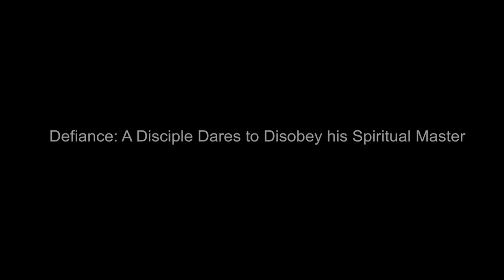Day 2 | Defiance. A Disciple Dares to Disobey his Spiritual Master | Shyamanand Das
29th Nov 2018 | Defiance. A Disciple Dares to Disobey his Spiritual Master | SYNOPSIS
The lecture begins with the inquisitiveness of Parikshit Maharaj in response to narration of the pastime of Vaman Dev, as to why the Lord begs if He's the Supreme Personality of Godhead? It continues with the description of the Divine and demoniac qualities. The characteristic difference between the Demigods and demons is that both have material desires, yet for the same the Demigods take shelter of Vishnu, by praying to Him and obeying His instructions. Whereas, the demons are choosy, they may or may not follow the order of the Supreme based on their interest. HG Shyamanand Prabhu also talks in length about the descend and pastime of Vaman Dev, relating the topics of real Vedic culture and Brahmanical qualities, in depth. The Vedic culture not only teaches one the means to attain the Supreme but also the ways one should follow to live in the world called as Niti. One such Niti, the Sukra Niti is vividly described and finally the talk concludes that everyone must follow the Sukra Niti as per recommendation by Krishna Himself, but exception may arise, as drawn from the life of Bali Maharaj that one can defy his own Guru if by doing so he can attain Krishna.